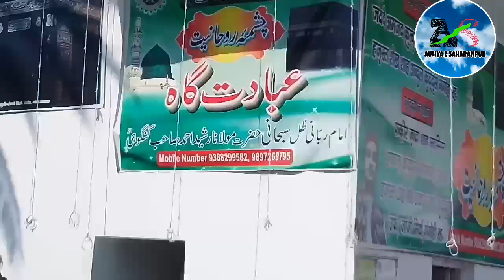Ziyarat e Hujra mubarak Hazrat Shaikh Abdul Quddus gangohi رضى الله عنه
Ye wo hujra mubarak hai jisme hazrat Shaikh Abdul Quddus gangohi r.a. Ibadat kiya karte the.

Ye hujra mubarak Hazrat Shaikh Abdul Quddus gangohi r.a. ki dargah sharif ke paas hai

Gangoh sharif me